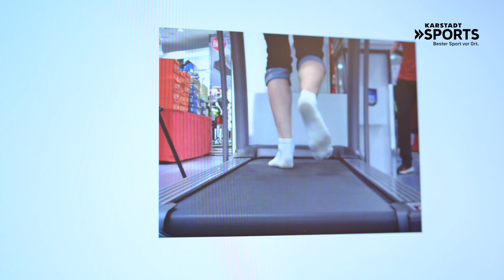Keine Angst vor der Laufbandanalyse I Karstadt Sports Running Lab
In unserem letzten Karstadt Sports Running Lab Video haben wir euch bereits unser OneFID 3D-Fußmessgerät gezeigt, mit dem wir schnell und unkompliziert den perfekten Laufschuh für euch finden können. Falls du das Video verpasst hast

In diesem Video stellen wir euch einen weiteren Service unsere Filialen vor: die Laufbandanalyse! Mithilfe der Laufbandanalyse prüfen wir, wie sich euer Fuß bei einem Lauf tatsächlich verhalten würde und ob ihr eventuell noch Unterstützung benötigt. So können wir schnell und einfach sehen, welche Laufschuhart tatsächlich zur eurem Laufstil passt. Die Laufbandanalyse geht ganz schnell und benötigt keine Voranmeldung. Also kommt einfach vorbei und probiert es selbst aus. ;)